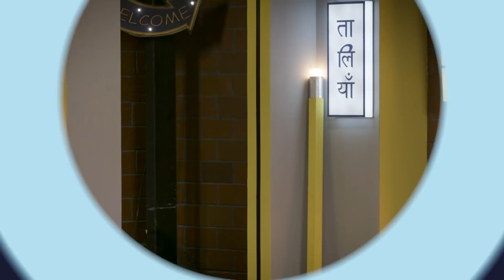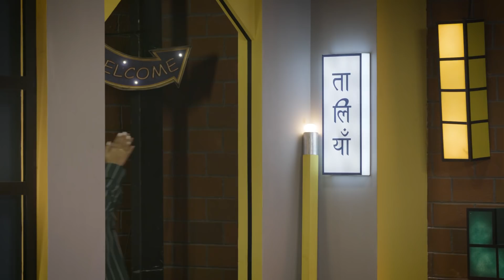Son Of Abish feat. Jassie Gill & Prajakta Koli | Nikhita Gandhi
Son Of Abish is a variety comedy talk show with host Abish Mathew.

In this episode Jassie Gill & Prajakta Koli teach us the Punjabi Vibrato, what is the perfect late night radio voice, perils of never coming first & boons working really hard & travelling plus a lot more!

Special thanks to 5STAR for coming on board as our Presenting Sponsor!

If you want the “Son Of Abish” mug and a lot more,